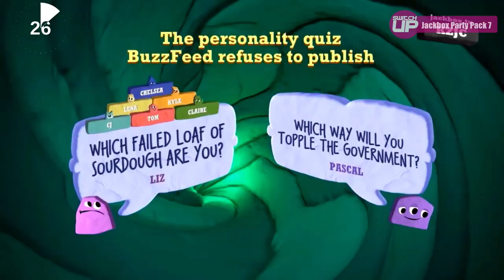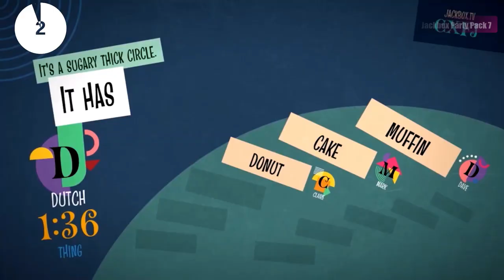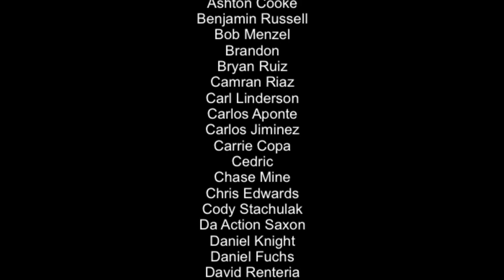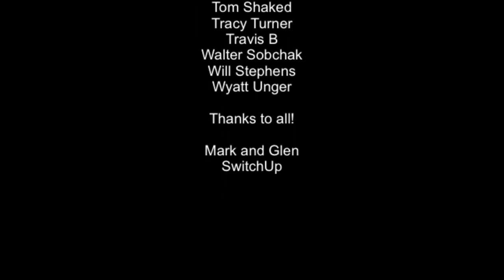BEST New Nintendo Switch Games | Are any WORTH it!? (October 2020 Wk 3)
Here is a list of some of the best games coming to the Nintendo Switch this week. Is there anything worth buying? Let's find out...

Games included: -

G.I. Joe: Operation Blackout
Remothered: Broken Porcelain
9 Monkeys of Shaolin
Postal REDUX

Happy Gaming
Mark and Glen
SwitchUp